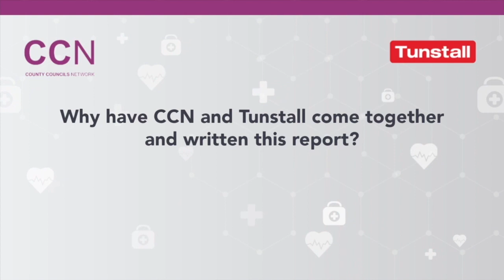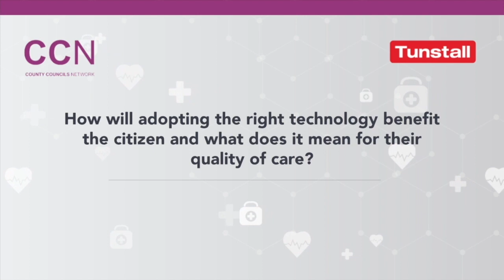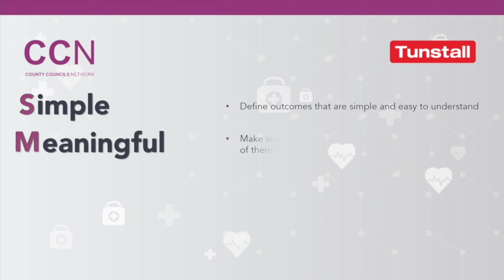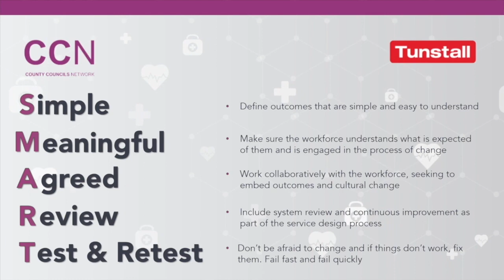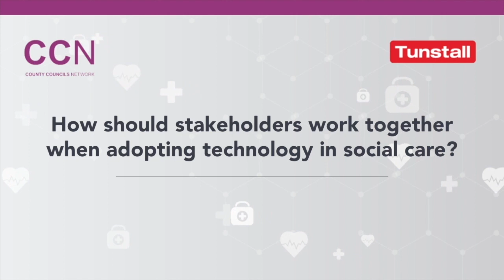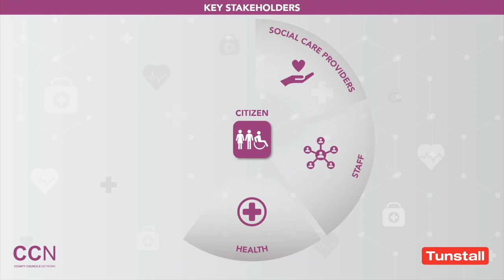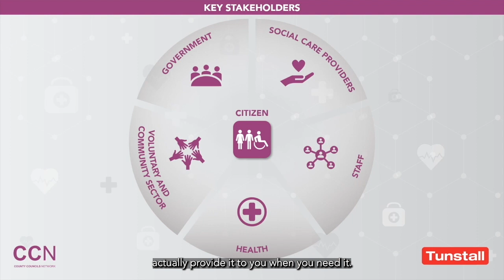Adopting the right technology to transform social care | Tunstall Healthcare and CCN Report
Tunstall Healthcare has supported the creation of a new report with County Councils Network (CCN); Adopting the right technology to transform social care, which explores how technology can support a system under pressure, people with social care needs, and the importance of implementing digital change across the care landscape.